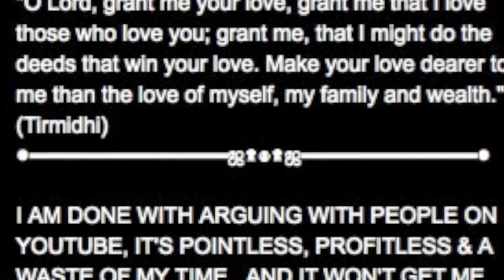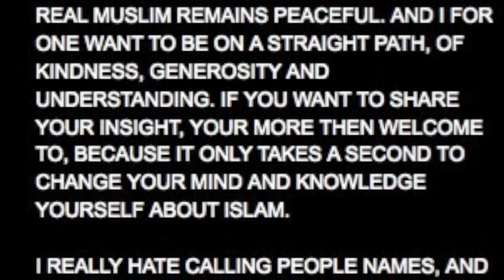Hypocritical camel shit! (MIRROR)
Another Islamic Fundie Fucktard gets OWNED!! This BRAINWASHED FUNDIE can be found here:

When are these *INSANE* people going to realize that they are acting SO CHILDISH, IMMATURE AND IDIOTIC!?!?

A *VERY* SINCERE THANK YOU goes out to ReligionIsCancer for making this and other videos Exposing the *REAL* *TRUTH* about religion, and the *INSANE*, *SORRY-ASSED* people that actually believe that what is written in their little book of *LIES* is somehow 'the truth' even though ANYONE who uses COMMON SENSE can PLAINLY SEE that it *ISN'T*!